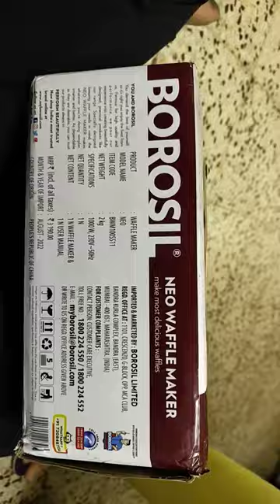Borosil Waffle Marker#shorts#best#